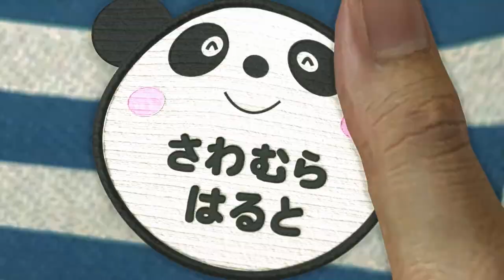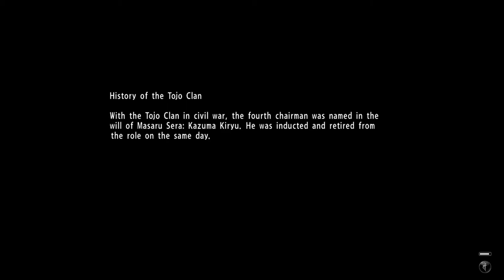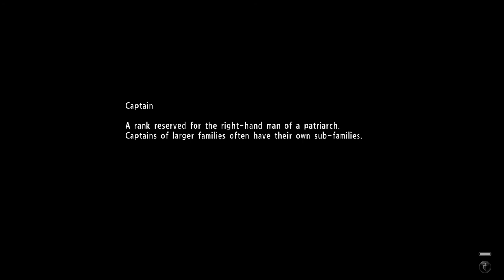Press A To Gay! Plays Yakuza 6 - Grandad Action (Part 7)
Kiryu has a specific set of skills - and he's gonna use them after we find out what happened to Haruka!!!